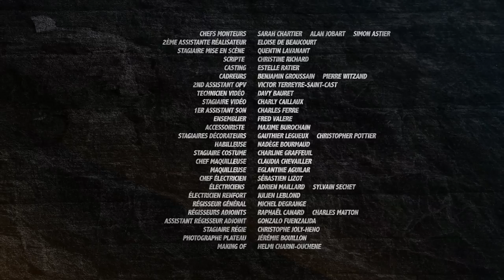Hero Corp : Les survivants - Episode 4 (avec Alban Lenoir & Simon Astier)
Episode 4 : Jennifer
Klaus explore l'île à la recherche d'autres survivants.

Créée, écrite et réalisée par Simon Astier
Avec Simon Astier, Alban Lenoir, Sébastien Lalanne, Lionnel Astier, Aurore Pourteyron, Agnès Boury, Erik Gerken, Stéphanette Martelet, Hubert Saint Macary…
Co-produit par FranceTV Nouvelles écritures , Robin Digital Content et CALT Productions

Web-série se passant entre la Saison 2 et la Saison 3, après le naufrage du navire Hero Corp. L'épisode 0 de la saison 3 permet de faire le lien avec la web-série.